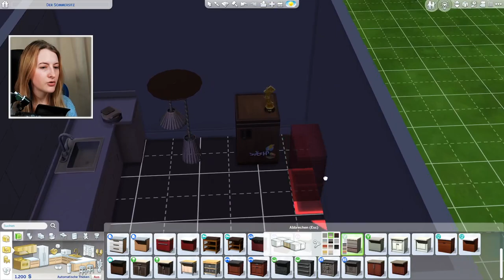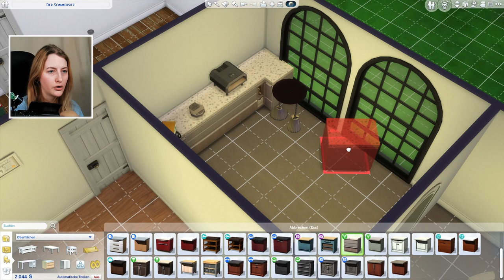Endlich eine schöne Küche - Die Sims 4 Legacy Challenge #24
Regeln und Infos für die erste Generation:
Generation 1: Die Gründergeneration

Du hattest eine schwere Kindheit und Jugend. Du wuchs in einer dysfunktionalen Familie auf, in der sich deine Eltern oft gestritten haben und auch Alkoholprobleme hatten. Du hattest keine Geschwister und warst oft auf dich allein gestellt.
Als du schließlich das Erwachsenenalter erreichtest, beschließt du, dein altes Leben hinter sich zu lassen und einen Neuanfang zu wagen. Du ziehst in eine neue Stadt, in der dich niemanden kennt.

Merkmale: Aktiv, Gesellig, Unberechenbar
Bestreben: Erfolgreiche Abstammung

Regeln:
- ziehe auf ein Leeres Grundstück deiner Wahl
- starte mit 0 Simoleon
- du darfst keine Haushaltshilfen haben (Putzhilfe, Handwerker, Gärtner, Butler, etc.)

Ziele:
- erfülle dein Bestreben
- erreiche Level 10 der Business Karriere (Berufszweig Management) – die Karriere darfst du nicht wechseln
- perfektioniere die Charisma, Logik und Wellness- Fähigkeit
- erreiche min. Stufe 5 der Geschicklichkeitsfähigkeit (du musst immerhin ein eigenes Haus bauen)
- finde einen Partner und heirate ✅
- bekomme min. zwei Kinder ✅

Optional:
- perfektioniere eine Kreative Fähigkeit
- erstelle deine Eltern und bringe die Beziehung mit ihnen in Ordnung